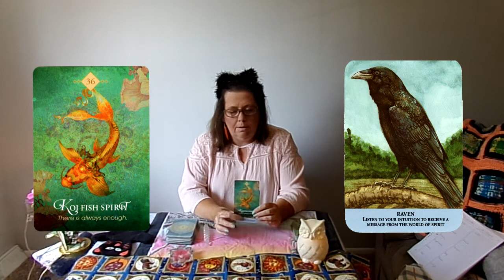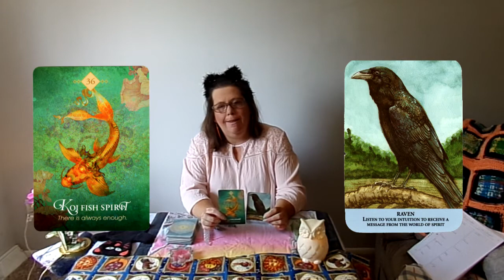Aries, Believe in what you Can Create. Weekly Oracle Horoscope. September 6th/September 13th.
Aries, Believe in what you can create. Weekly Horoscope Oracle Card Reading. Sept.6th/Sept. 13th. For Inspiration and Goals and what you Dream.
I read all comments and acknowledge them.

My channel consists of videos on Tarot Readings for the 12 zodiac signs weekly. I use Tarot Cards and Animal Oracle Cards in the readings. I also have videos on Myths, Folklore, and Mystical subjects. Those are in the playlist Storytime. I also include videos of our cats and the funny things they do. The name of my channel came from the fact that we have 3 cats, and they often show up when I am doing readings and get in front of the camera or near by. They have a playlist as well.  Me Tarot Ow    MeOw  :).  I also have videos on Totem/Spirit Animals and they are in their  own playlist as well. Please check out the other video's and enjoy!  Thank You.